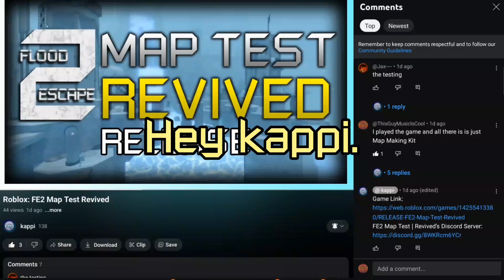kappi, I need you to fix something.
Somethings wrong with the Discord link.